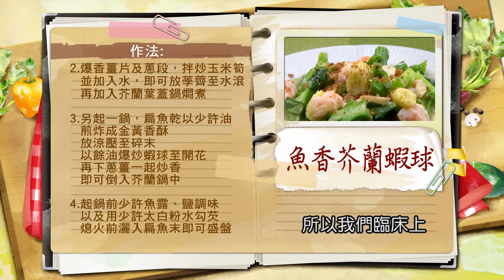*蔡季芳：魚香芥蘭蝦球【健康好生活】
健康好生活 首播時間
38頻道 年代MUCH台